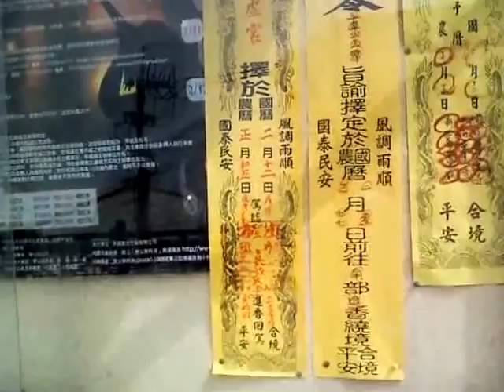MOV4290由此可進入天公廟及更高處的三寶殿_20160201關子嶺火山碧雲寺.wmv